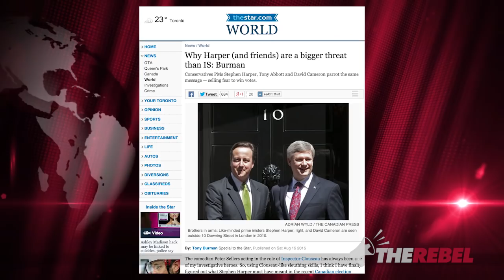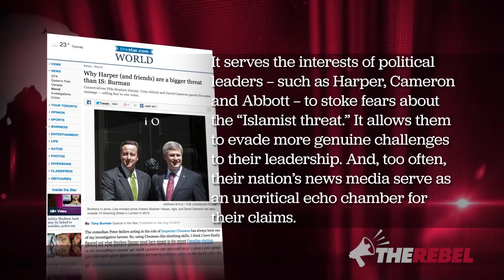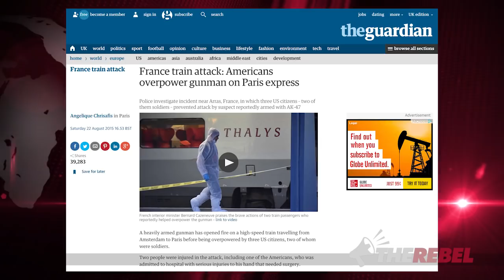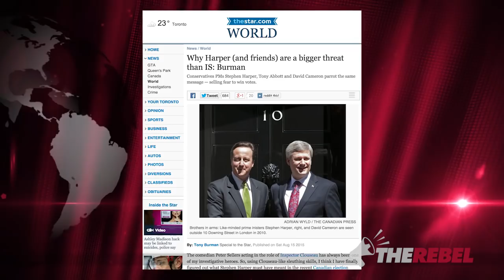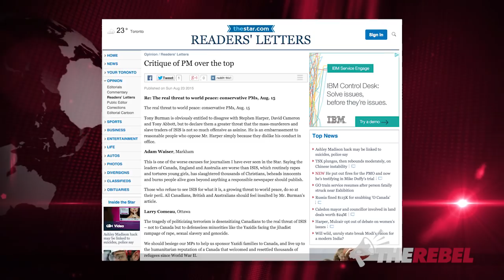Star's Harper/ISIS op ed was "worst column I've ever read in Canadian journalism"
Brian Lilley of TheRebel.Media reports on an article he discussed last week that appeared in the Toronto Star by commentator Tony Burman.

The column entitled, "Why Harper (and friends) are a bigger threat than IS", provoked a flurry of responses, most of them negative, especially critical of the paper for publishing the outrageous article.

He spoke with veteran journalist Ray Heard to get some perspective on just how out of step this article was in the tradition of Canadian journalism.